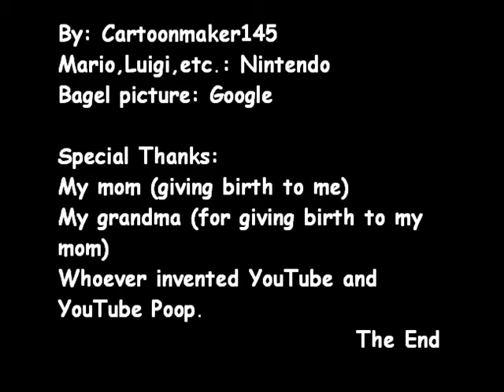YouTube Poop - Mama Luigi's Big Bagel Adventure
My first YouTube Poop!!